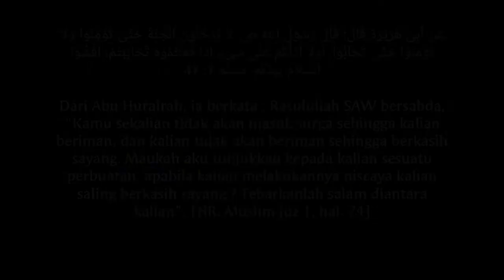Wanimasi #003: Salam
Pengisi suara: Wawan
Ide cerita.      : Wawan